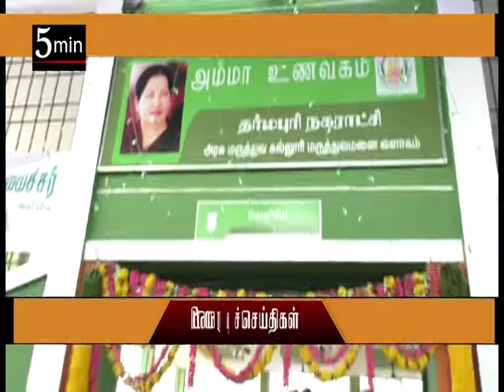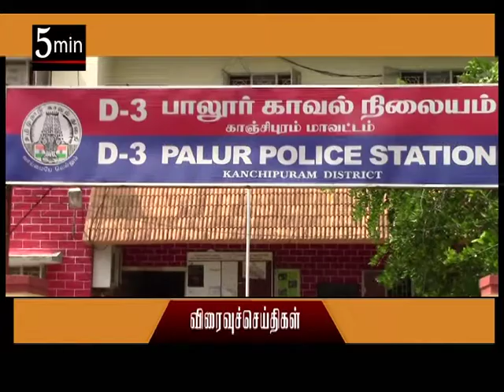News | Moon TV | 25 05 2015 | 10am